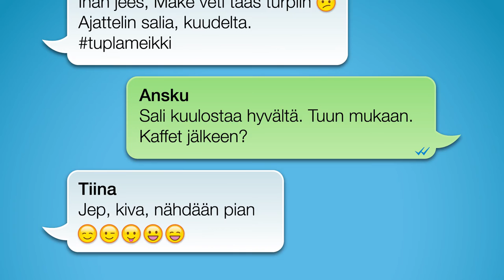Oranssit päivät: Tiina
Naisiin kohdistuva väkivalta on arkipäivää kaikkialla maailmassa. Vastusta väkivaltaa, tunnusta väriä!